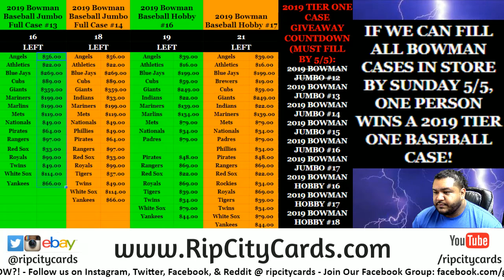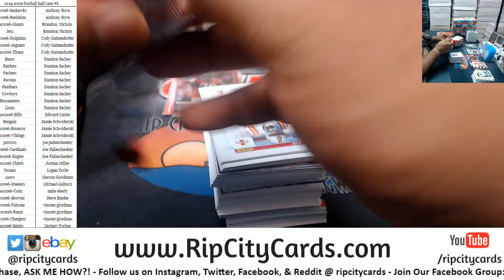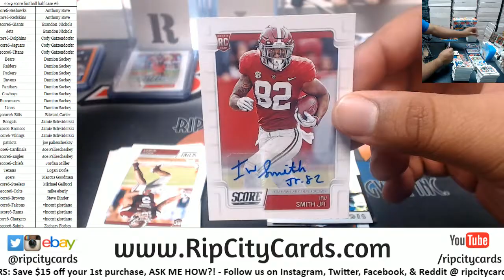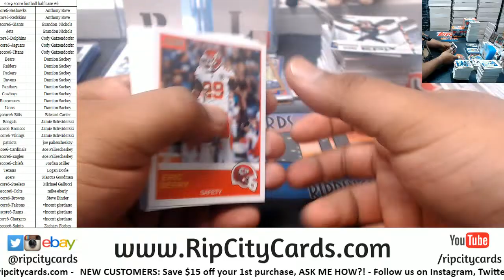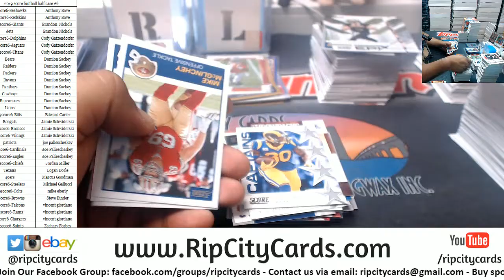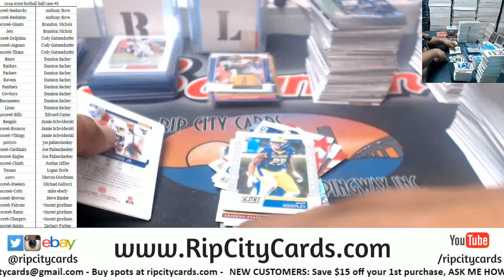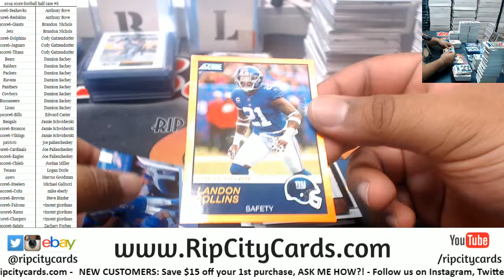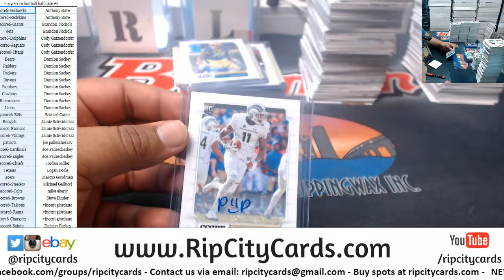2019 Score Football Half Case #6 RCC